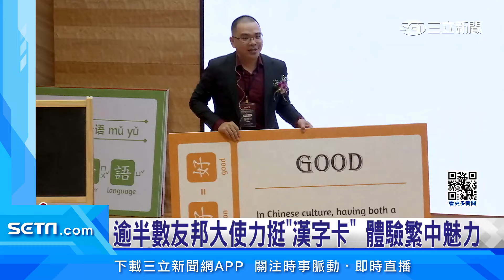逾半數友邦大使力挺＂漢字卡＂體驗繁中魅力｜三立新聞台